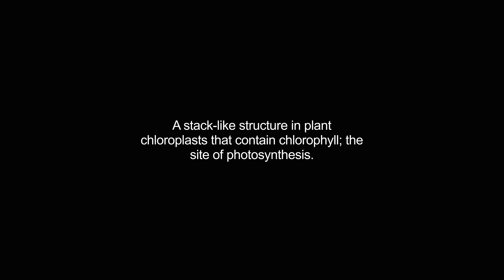grana video Dictionary meaning and pronunciation